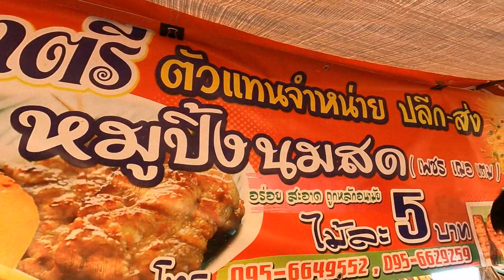ตลาดนัดคลองถมดอนโมง